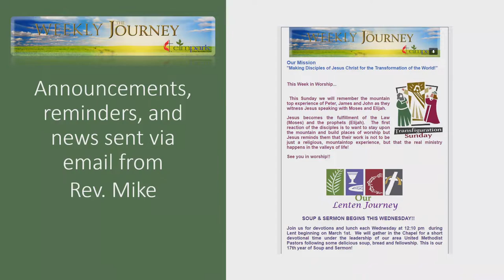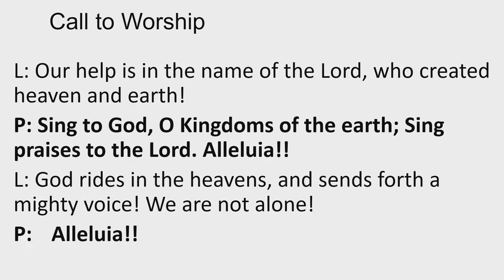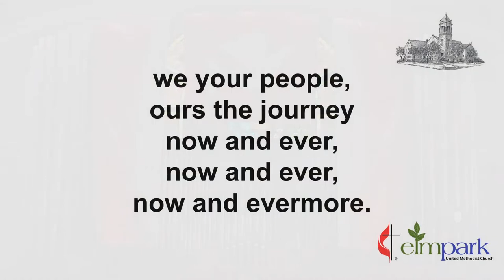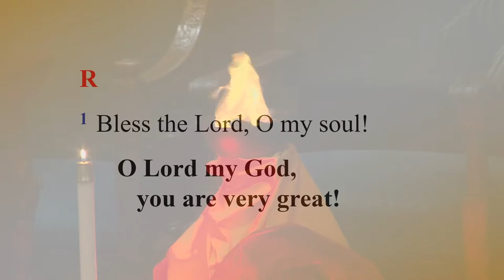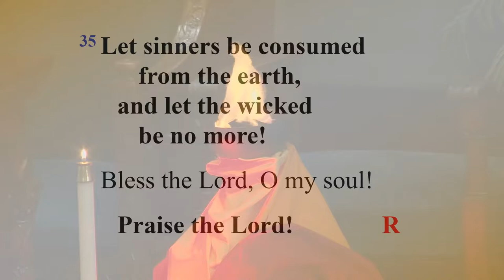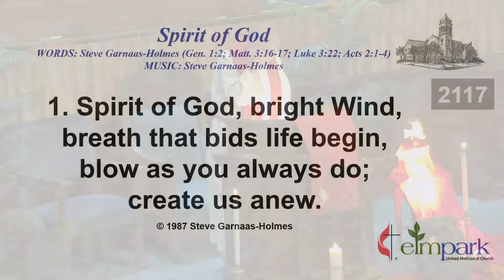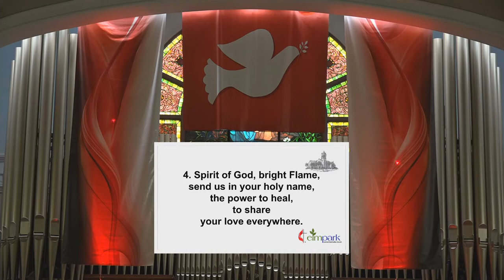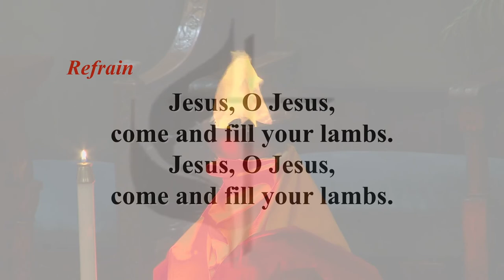Elm Park United Methodist Church: Sunday, May 31, 2020